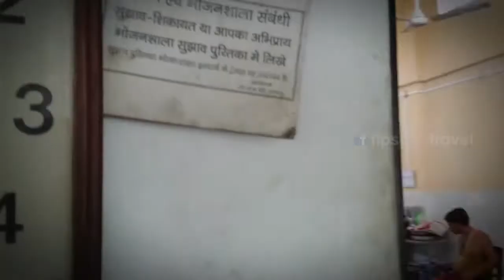Comida Tradicional India Vegetariana - Templo Ranakpur